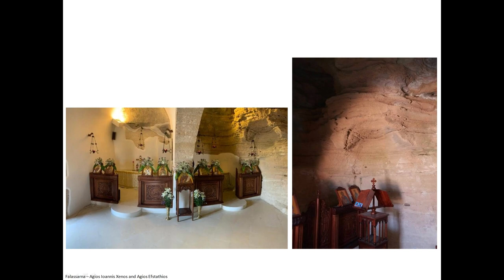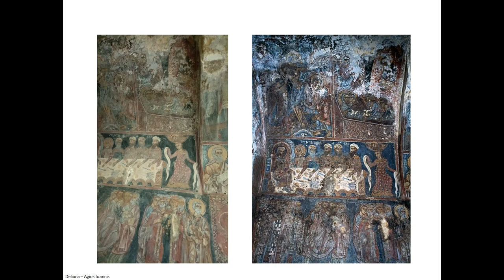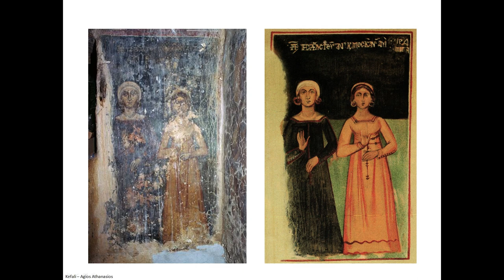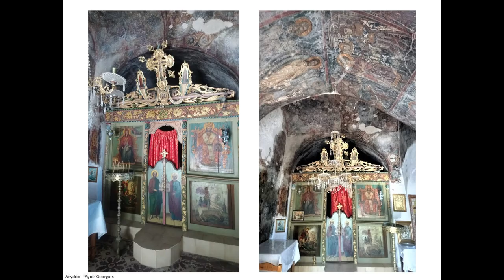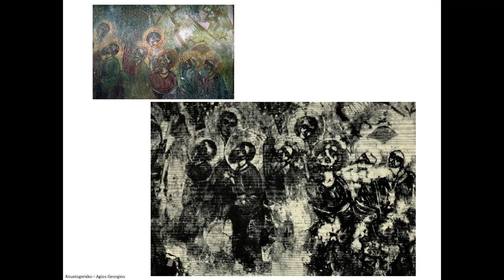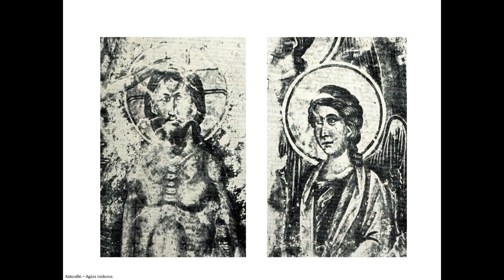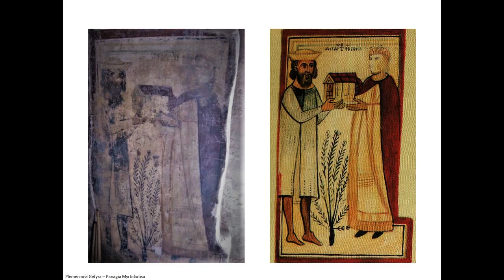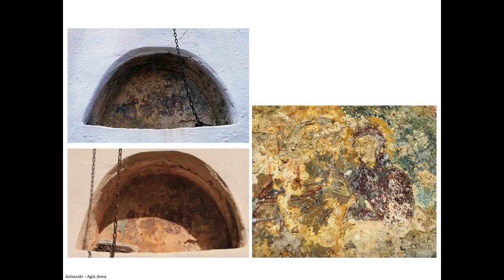Chania II - Crete Byzantine churches - Kissamos and Selino provinces - Frescoes and Icons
Chania I - Crete Byzantine churches - Kydonia, Apokoronas and Sfakia provinces - Frescoes and Icons